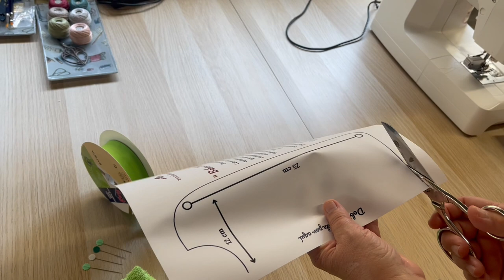BABERO PERSONALIZADO - Telas de Luna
¿Quieres aprender a hacer un babero personalizado? Aprende con este video tutorial como poder hacerlo paso a paso.
En telas de luna encontraras el kit de como poder hacerlo.